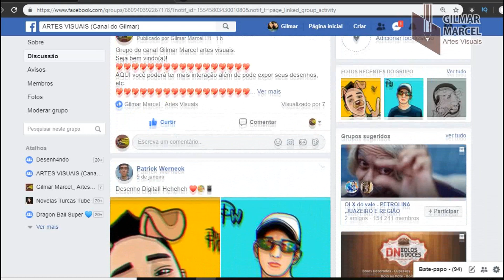COMO COLORIR O ESPÍRITO ROSA FREE FIRE - Desenhando Free Fire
Link do vídeo:

completa e narrada em tempo real, ensinando a desenhar o Espírito Rosa do Jogo Free Fire

INSTAGRAM: Gilmar Marcel artes visuais